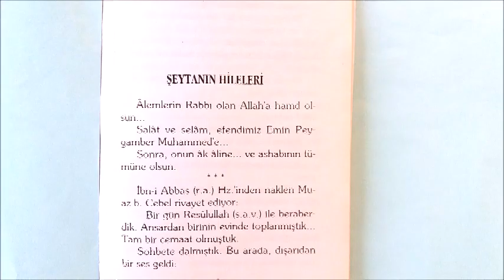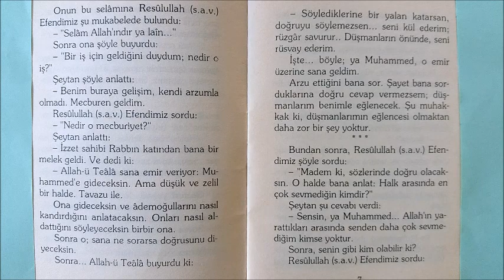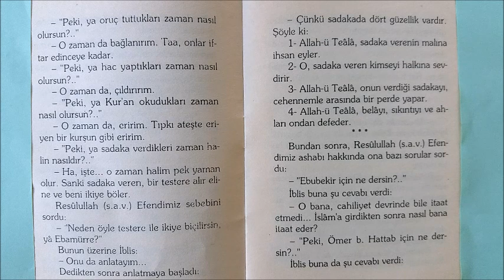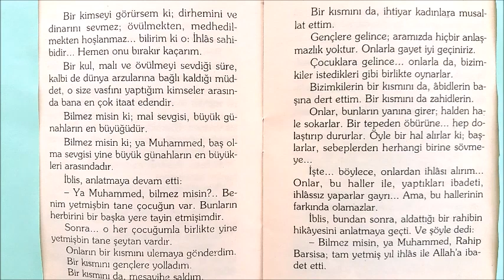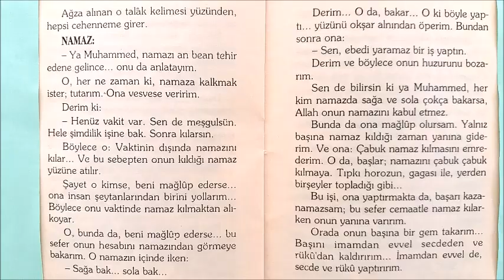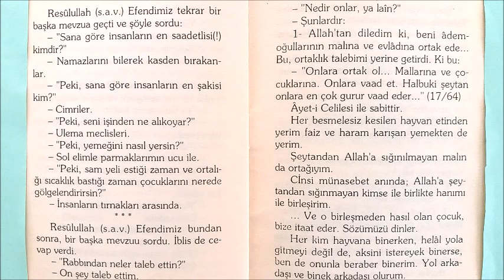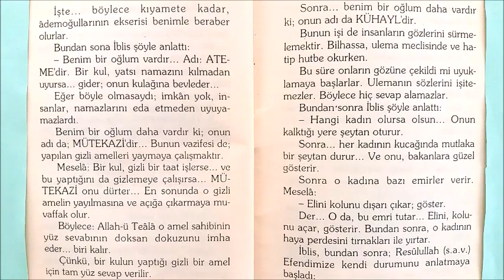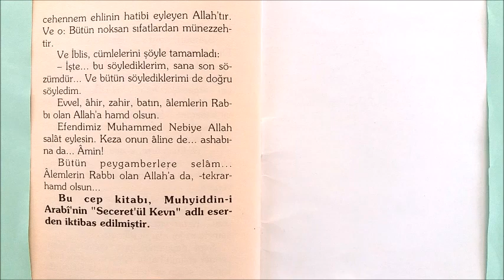ŞEYTANIN HİLELERİ - KENDİNDEN DİNLEYELİM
Şeytan bir gün peygamberimizin bulunduğu meclise geliyor.  Her ne sorarsan doğru söyleyeceğim, diyor. Doğru söylemezsem Allah beni kül edecek,  rezil rüsvay edecek, ne sorarsan doğru söyleyeceğim der.
 ibretlik. ders almak lazım. Bu bir hadis-i Şerif.